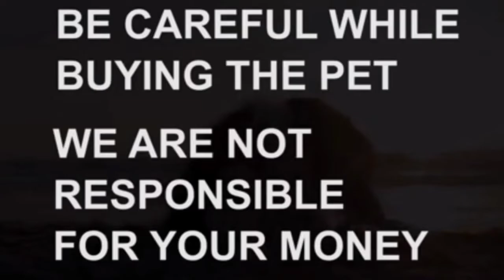Shihtzu puppy for sale|7799995354|hyderabad|dog market in hyderabad